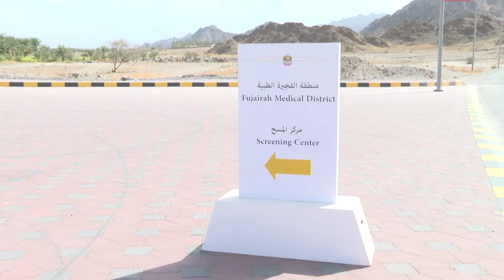انطلاق الحملة الوطنية لفحوصات "كورونا" المجانية في الفحيرة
افتتح سعادة محمد سعيد الضنحاني، مدير الديوان الأميري في حكومة الفجيرة، الخميس، مركزاً لفحص فيروس ‎كورونا، في المجلس المحلي، بمنطقة الحلاه، وفق خطة وضعتها وزارة الصحة ووقاية المجتمع، لإجراء حملة فحوصات مجانية لمرض كوفيد 19.